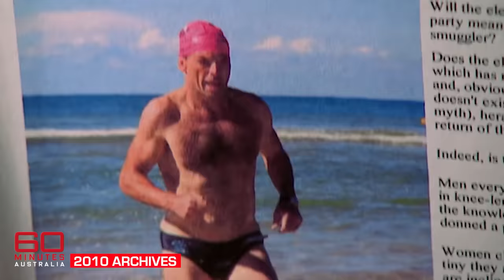Remembering how unapologetically funny Robin Williams was | 60 Minutes Australia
In 2010, Robin Williams spoke to Ray Martin about his upcoming shows in Australia.

*Synopsis | The King of Comedy (2010)*
You can always count on Robin Williams to make you laugh. In 2010, he brought his one man show out to Australia. And as Ray Martin discovered, he's been swotting up for the trip. That's what his fans got from his show - although maybe not so fabulous for Julia Gillard and Tony Abbott.